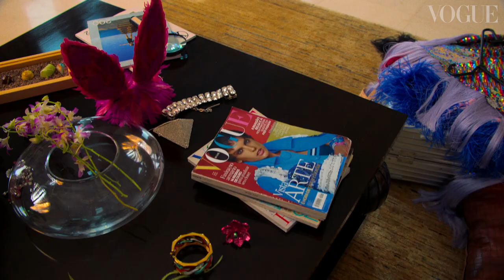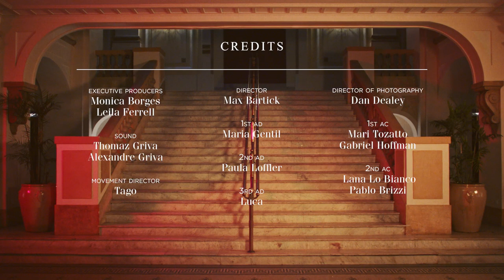Getting Ready For The Carnival Ball | Copacabana Palace | Belmond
Every February, Rio comes alive as the spirit of Carnival takes over the city. An annual kaleidoscopic delight, rooted in the very fabric of Brazilian tradition, this is the biggest party in the world, where you need to stand out to fit in. As the famed fiesta arrives in Rio, all eyes are on the legendary beachfront icon: Copacabana Palace. An evening that promises decadence, joy and glorious excess, the Copa Ball has long been considered the Golden Ticket of all carnival festivities.

Celebrate side by side with Alessandra Ambrosio and Pabllo Vittar, as we get ready for Rio de Janeiro's most iconic Carnival Ball.